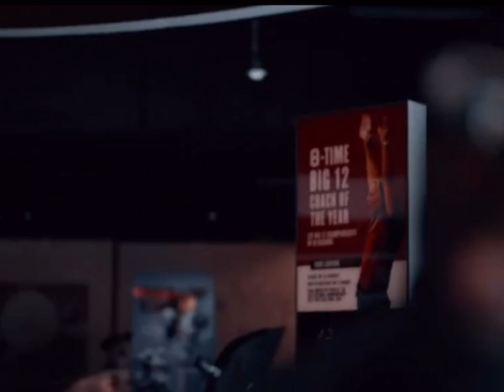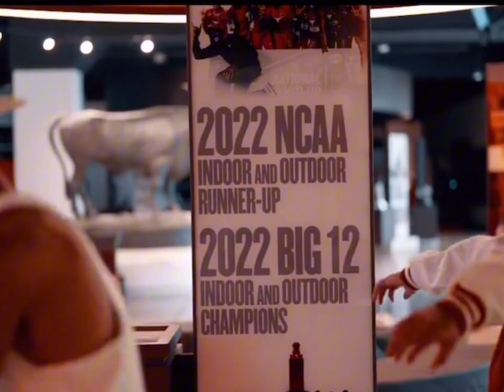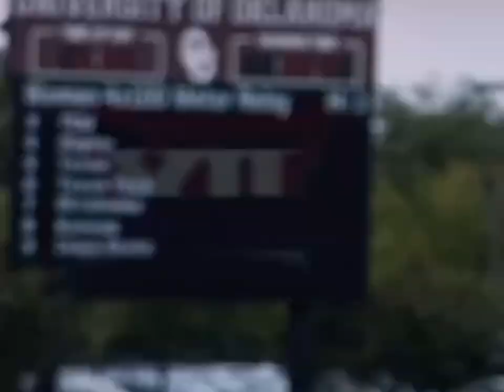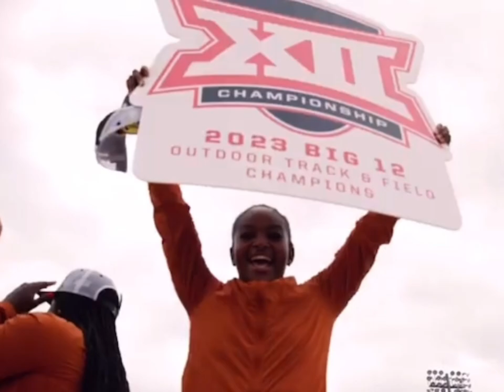Texas Women’s Track and Field Documentary